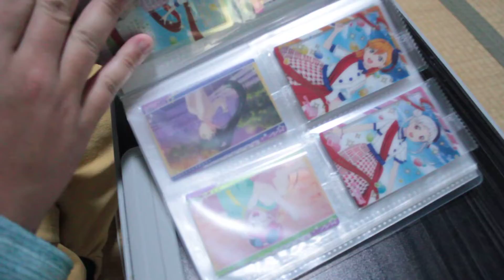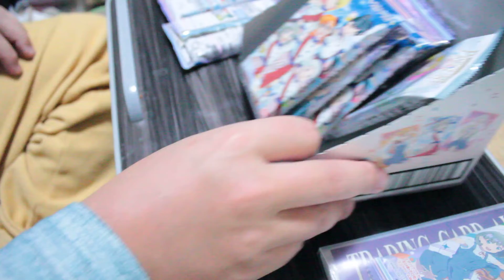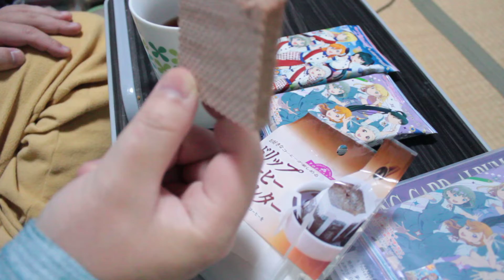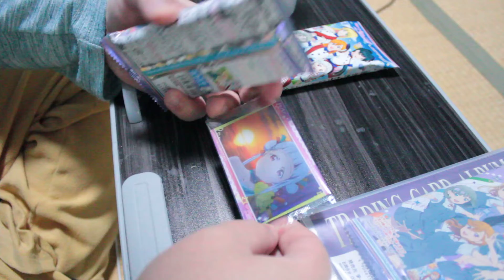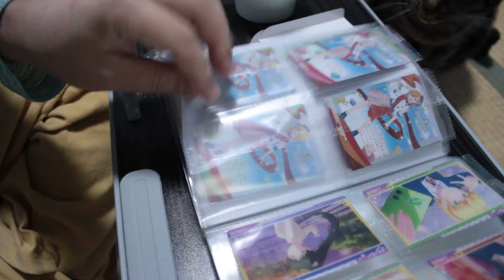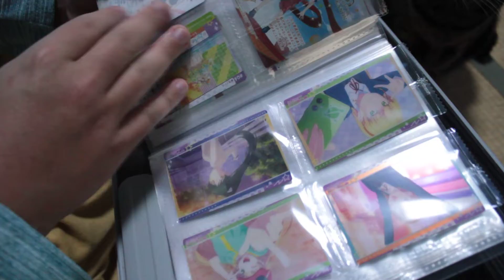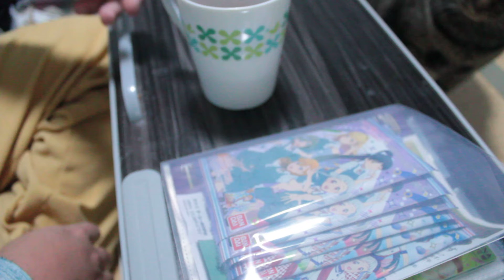ラブライブ！スーパースター!!ウエハース２ 爱与演唱会!超级明星!! Love Live! Superstar!! 러브 라이브! 슈퍼스타!! เลิฟไลฟ์! ซูเปอร์สตาร์!!